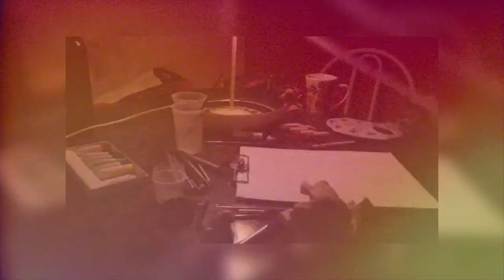Mari Franco |DRAWING TIME LAPSE